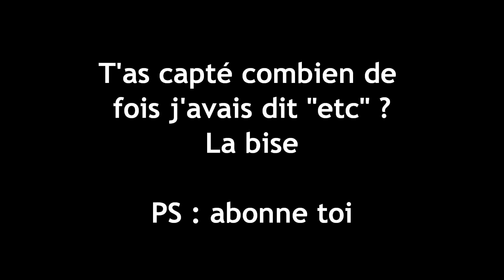10 CONSEILS POUR VAINCRE LE STRESS EN PRÉPA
(METS LA HD LA QUALITE SERA MIEUX !)

Hello tout le monde, on se retrouve dans une nouvelle vidéo sur le thème de la prépa ! Je sais que les concours vont commencer à approcher, donc je vais préparer plusieurs vidéos pour vous aider, bon visionnage !
Besos,
Daph

Rejoins moi sur instagram : @ladelicieuse_